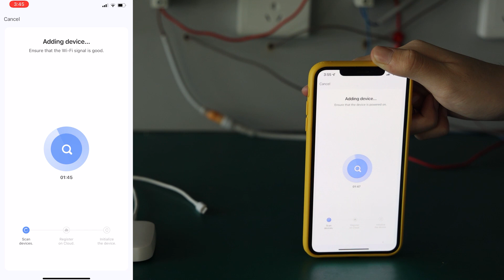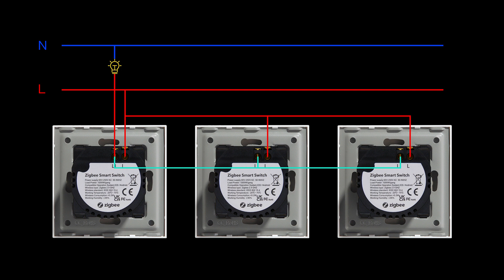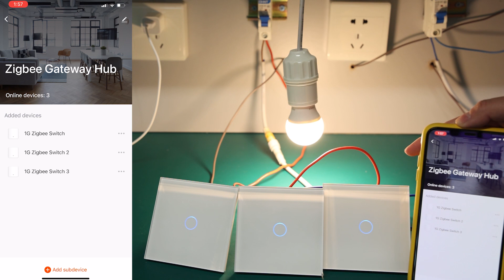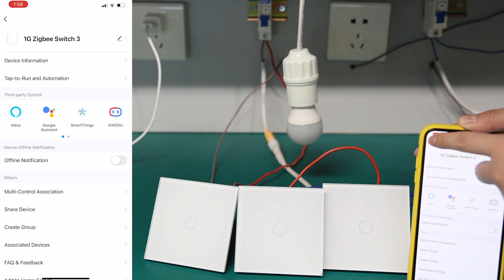ZigBee light switch 1gang 3way without nuetral line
Reason to choose Bseed as following:
* Adjust brightness for the LED indicator
* Line standard suitable for many countries
* Applicable to zero line and live line with&without Earth wire
*4 color can be choosed: White & Black & Gold & Gery
*Glass panel | easy to clean
*Multi-standard certification
*Safety valve to ensure safety

What kind of tutorial videos you want to watch? ;)